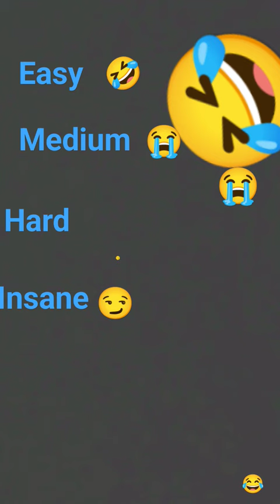October 25, 2023